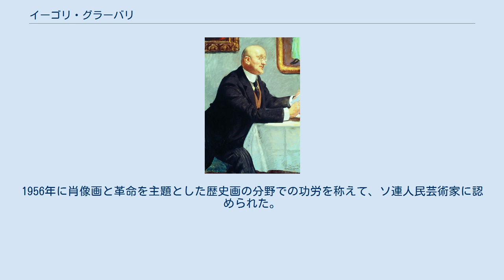イーゴリ・グラーバリ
イーゴリ・グラーバリ (画)ボリス・クストーディエフ(1916) イーゴリ・エマヌイロヴィチ・グラーバリ（露語：Игорь Эммануилович Грабарь / ラテン字母転写の例：Igor Emmanuilovich Grabar, 1871年3月25日 ブダペスト – 1960年5月16日 モスクワ）は、ロシア帝国およびソ連邦の画家・美術修復家。
前半生は美術誌『芸術世界』の同人として、後半生は社会主義リアリズムの旗手として知られた。
「グラーバリ」は、「グラバーリ」とも表記される。
 ロシアの要人の息子としてブダペストに生まれ、1876年にロシアに帰国。
当初はモスクワのギムナジウムに学び、ペテルブルク大学に進学。
1893年に法学部を修了すると美術に転向し、1894年にペテルブルク帝国美術アカデミーに入学し、1896年にはミュンヘン美術アカデミーに留学した。
 1902年より『芸術世界』展に出品し、その作品は国外でも展示されるようになり、ミュンヘンやパリだけでなく、1909年にはローマ万博にも出展された。
当初の画風はユーゲントシュティールに、その後は印象派に影響を受けたが、「菊」や「散らかった食卓」はむしろ新印象派に近い。
 1913年の始めから1925年までトレチャコフ美術館の館長に就任。
そのほかに、1918年から1930までモスクワ中央修復工房を監督した。
1943年よりソ連科学アカデミーの正会員に迎えられ、1941年にはスターリン賞を授与される。
1956年に肖像画と革命を主題とした歴史画の分野での功労を称えて、ソ連人民芸術家に認められた。